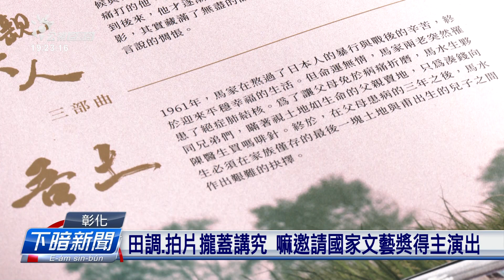洪醒夫小說〈吾土〉改編電影 製作講究、用同安腔 | 公視台語台 | 20230820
彰化的鄉土作家洪醒夫，佇1978年發表〈吾土〉這篇小說，咧講作田人賣土地予爸母去治病的故事，後來有拍做電影，而且對彼當陣咧講的同安腔是特別講究，咱做伙來聽看覓。

四節新聞 ：　逐工（每天）09:00 / 12:00 / 15:00（拜一至拜五） / 19:00